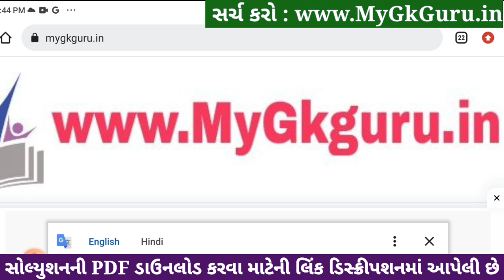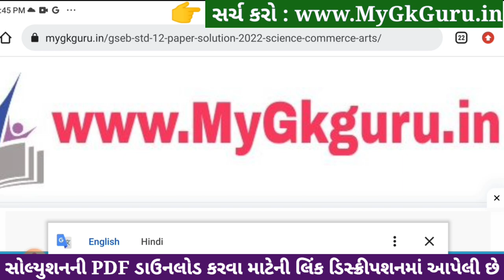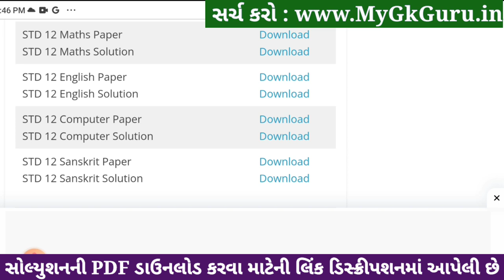Std 12 maths ekam kasoti paper solution december 2023, std 12 maths ekam kasoti solution 2023 std 12